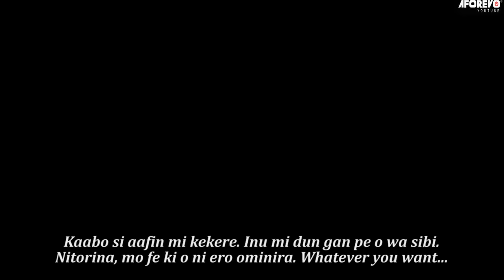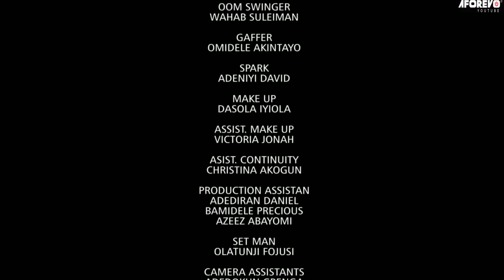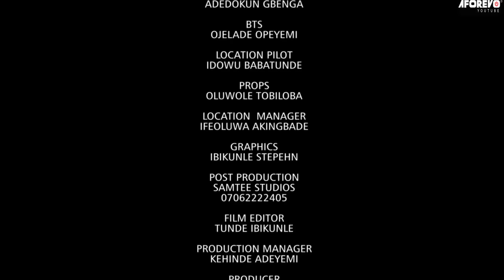ELEGBE MI : LATEST NEW 2023 RELEASE YORUBA MOVIE TOP TRENDING DRAMA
The movie takes the viewer on a journey through the life of a young lady. The viewer sees how some people live an incredible lifestyle but end up in situations where they have to work hard to regain trust.